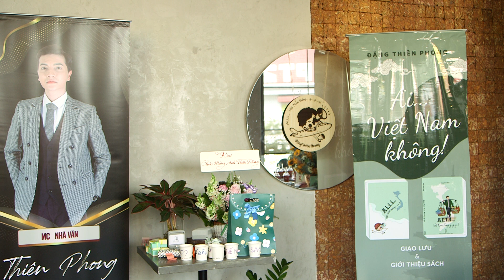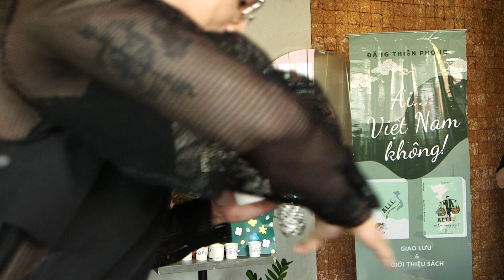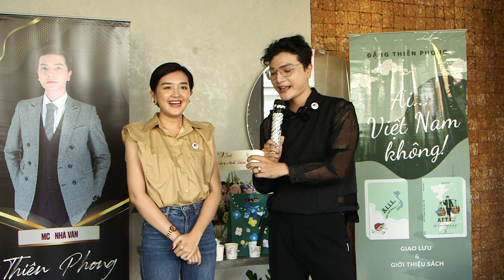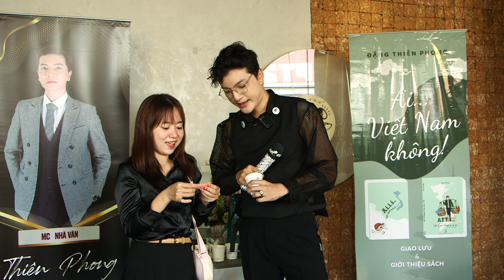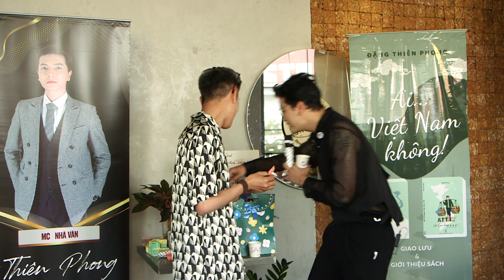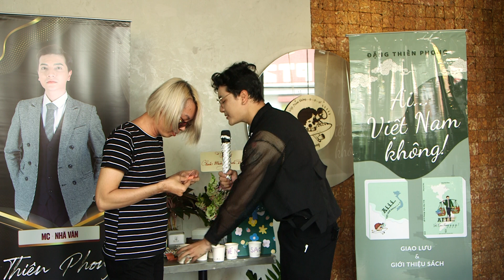Ai Việt Nam không Part 6